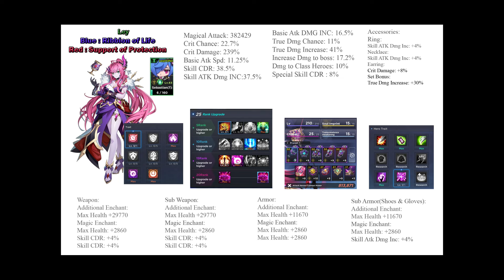GrandChase Hell Furnace Knight Exam 3(Elesis Green Ranger Team(Werner))(430.013 Billion Damage)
Elesis and sieg t buff and werner for knight exam 3 from Liebe in Discord

Lu:
Elesis Full Soul Imprint 15 & Chaser level 25 (Orange Set)
Sieghart EX/T Full Soul Imprint 15 & Chaser level 25 (Blue & Red Set)
Werner Full Soul Imprint 15 & Chaser level 25 (Green Set)
Ley EX/T Full Soul Imprint 15 & Chaser level 25 (Blue & Red Set)